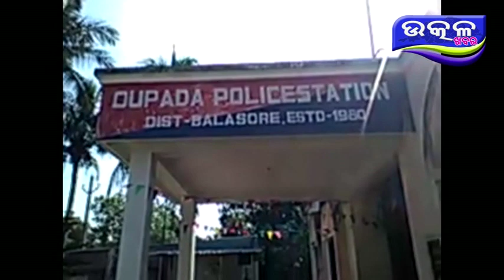sambadika nku apaharan - Ajira Odisha Utkal Khabara